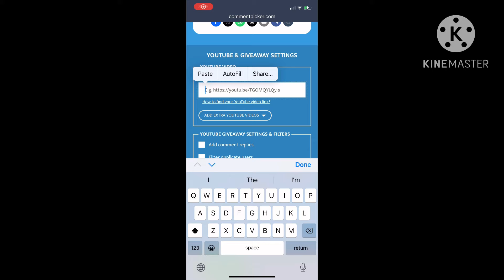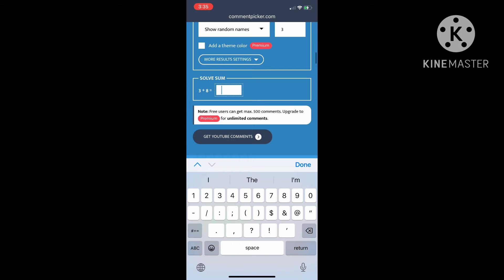Winner Announced to MSQC GIVEAWAY!!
Winner chicken dinner” video on that day .
Remember to follow Missouri star on Instagram! Good luck, ❤️

Order your MSQC (Missouri Star Quilt Co) here for 20% off $50 + orders!! (discount included automatically in link!) the discount can be used as much as you like!! (Some restrictions apply)

Friend mail !!!

1. entries that don’t comply will be disqualified.
2 YouTube is not a sponsor of my contest and viewers must release YouTube from any liability related to this contest.